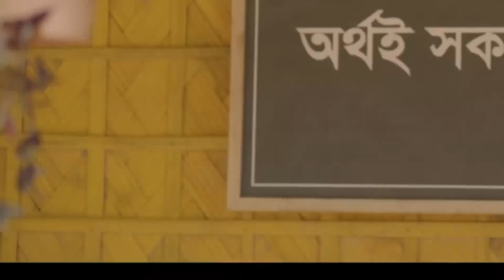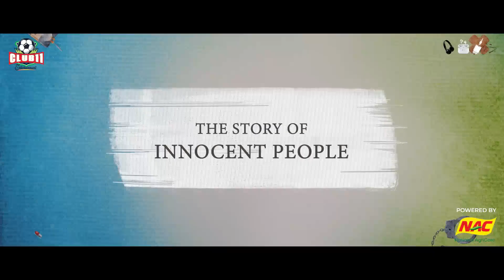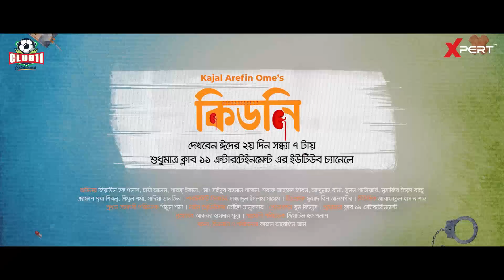Kidney (কিডনি) | Official Trailer | Ziaul Hoque Polash | Parsa Evana | Shimul Sharma | Ome | Munna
607K views · 4 days ago#parsaevana
...more

Club 11 Entertainment
2.54M

23K

Save

Report

Comments665
Gamar Rabbi
কে কে ব্যাচালার পয়েন্টকে মিস করো আমার মত😢
Up next

25:38
আ-ত্ম-হ-ত্যা খুলে দিল হত্যার রহস্যজট | পর্ব- ১৮ | সময়ের অসঙ্গতি | Somoyer Osonggoti | Somoy TV
SOMOY TV•1.2M views

2:28:26
RAPO20 New Released Full Hindi Dubbed Action Movie | Ram Phothineni New South Movie 2023
Wise Box Media
New
8.3M views

3:48
চিরতরে হারিয়ে গেলেন টাইটানের ৫ আরোহী | Titan Submersible | Titanic | Somoy TV
SOMOY TV•2M views

2:37
Female 3 | Trailer | Mishu | Polash | Chashi | Marzuk | Shimul | Zibon | Ome | New Eid Natok 2023
Bongo
New
1M views

1:55
পাসা ভাই অনেক ভয় পাইছে 🤣 | marjuk rasel | kabila | bachelorpoint | sv tube
SV Tube•1.5M views

4:29
ValoBasar Full /ভালোবাসার ফুল! Vairal song /Shohagh Hassan/New vairal Sad Song 2023/BDStil Musice
DJ Shohagh
New
16 views

4:47
৫০ বছর আগে মানুষ চাঁদে গেলে পরে আর যায়নি কেন? | Moon | NASA | Apollo 11 | Neil Armstrong | Somoy TV
SOMOY TV•950K views

6:50
যেভাবে গ্রেপ্তার হলো 'মার্ক সাকারবার্ক' | Telegram Secret Group | Searchlight | Channel 24
Channel 24•842K views

4:18
Kidney (কিডনি) Official Trailer Reaction. Sajib Reaction
Sajib Reaction
New
233 views

10:15
টাইটানিক ডুবার পেছনের রহস্য! | Titanic Ship | Story of Titanic | Somoy Entertainment
SOMOY TV•2.6M views

12:11
স্নোডেন যে কারণে এখনও বন্দী - Life History of Edward Snowden
The Friday Company•340K views

1:36
SPY Trailer (Telugu) || Nikhil Siddharth || Garry BH ||
Sam Vai Official
New
718 views

Description

Club 11 Entertainment
23K
Likes
607,989
Views
25 Jun
2023
Presenting Bangla new natok Official Trailer " Bidesh |  Kidney (কিডনি) ”  This Bangla new drama directed by Kajol Arefin Omi, Produced by Akbor Haider Munna and starring ,Ziaul Hoque Polash, Parsa Evana, Shimul Sharma, Chashi alam in lead cast.

কিছুটা বাস্তবতা, কিছুটা কল্পনা, সব মিলিয়ে আপনাদের জন্য "বিদেশ" এর পর এবার ঈদে নিয়ে এলাম  “কিডনি”। দেখবেন ঈদের ২য় দিন সন্ধ্যা ৭ টায় শুধু মাত্র ক্লাব ইলেভেন এর ইউটিউব চ্যানেলে

পরিচালনা : কাজল আরেফিন অমি
প্রযোজনা : আকবর হায়দার মুন্না
Presented by Xpert
Powered by National Agricare
Signature Partner Nagad
TV Partner Channel i
Produced by Club 11 Entertainment
In Association with Boom Films